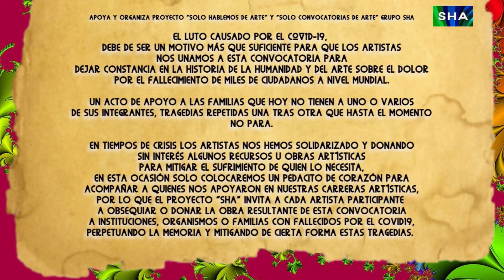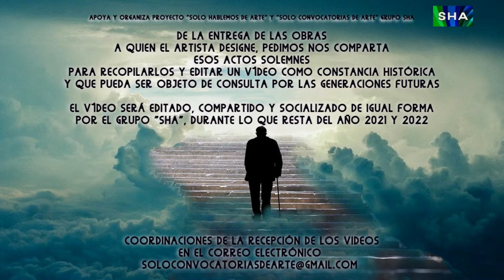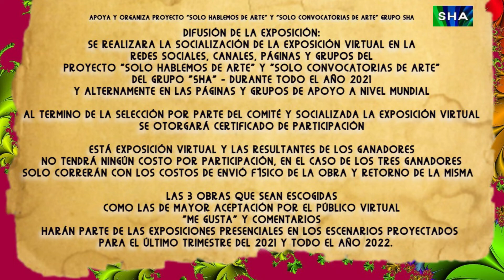Convocatoria Exposición Inter. Virtual "EN MEMORIA" | en HONOR a los fallecidos del COVID19 | SHA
El LUTO causado por el COVID-19, debe de ser un motivo más que suficiente para que los artistas nos unamos a esta convocatoria para dejar constancia en la historia de la humanidad y del arte sobre el dolor por el fallecimiento de miles de ciudadanos a nivel mundial.

Un acto de apoyo a las familias que hoy no tienen a uno o varios de sus integrantes, tragedias repetidas una tras otra que hasta el momento no para.

En tiempos de crisis los artistas nos hemos solidarizado y donando sin interés algunos recursos u obras artísticas para mitigar el sufrimiento de quien lo necesita, en esta ocasión solo colocaremos un pedacito de corazón para acompañar a quienes nos apoyaron en nuestras carreras artísticas, por lo que el proyecto "SHA" invita a cada artista participante  a obsequiar o donar la obra resultante de esta convocatoria a instituciones, organismos o familias con fallecidos por el covid19, perpetuando la memoria y mitigando de cierta forma estas tragedias.